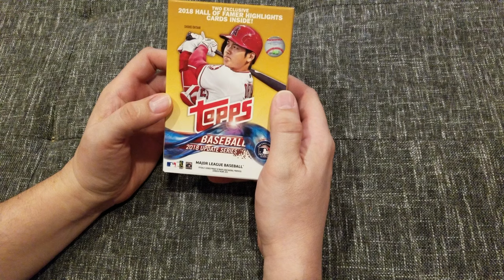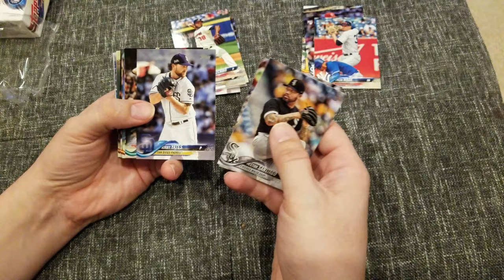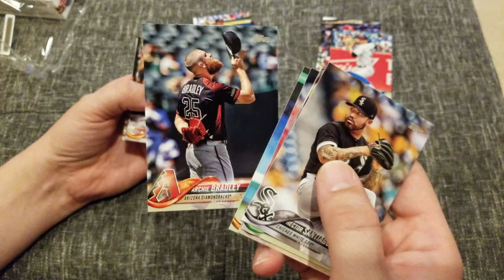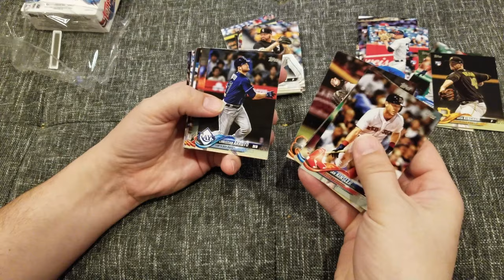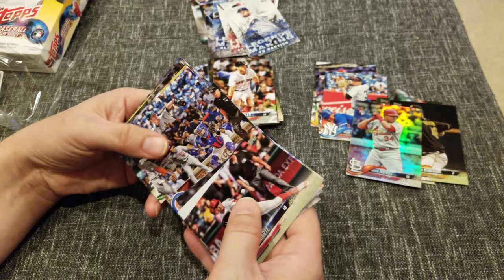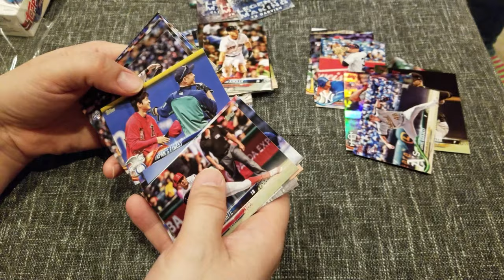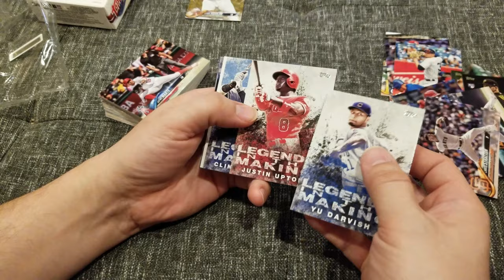Opening baseball cards #2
Topps 2018 Update Series with highlights inserts, legends in the making